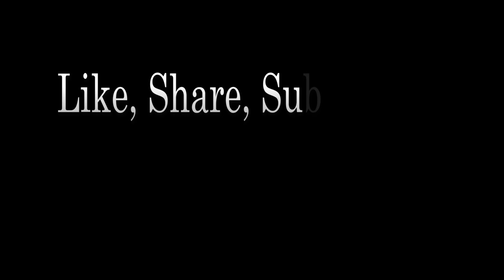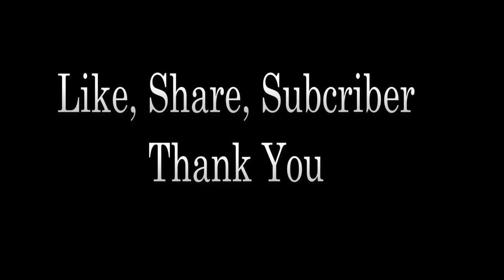Two Speed Enclosed Breast Drill Restoration | Antique drill restoration - Recover Tool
I'm uploading all the videos about mechanical content, new creations and also restoration. I like working with metal and I pay much attention to the details of my project.

Expect a video like every other day. I am working full time, which is why I can only work on my projects for this channel in my spare time.